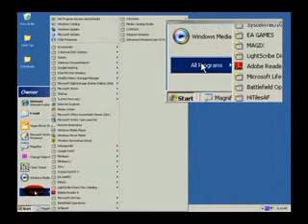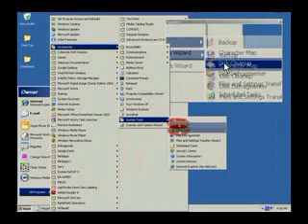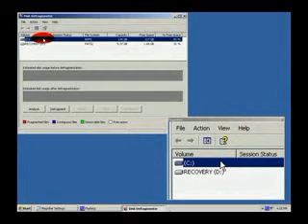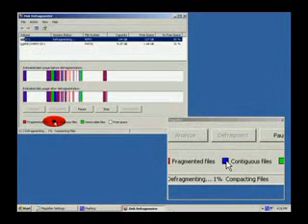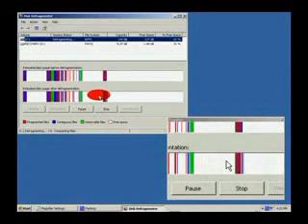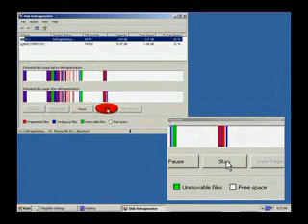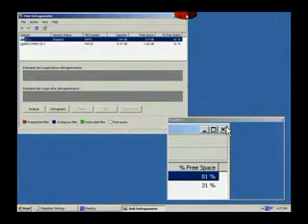Boost Your Hard Disk Performance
A disk optimization would tremendously speed up computer performance.